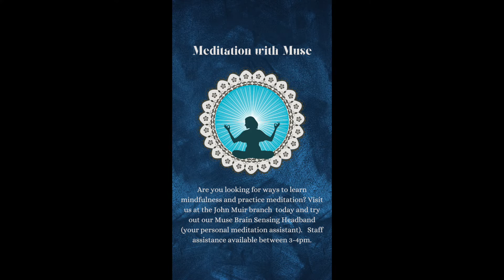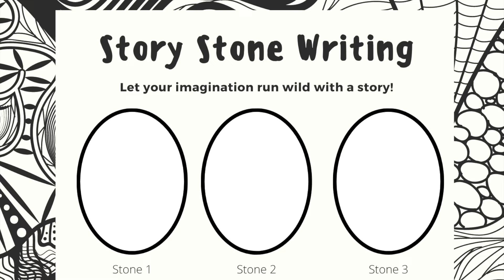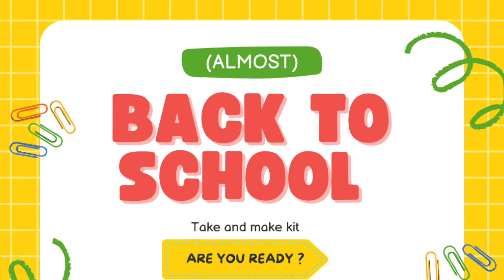Movie Night Promo August 19, 2022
Check out what's happening at WPL in the next few weeks!